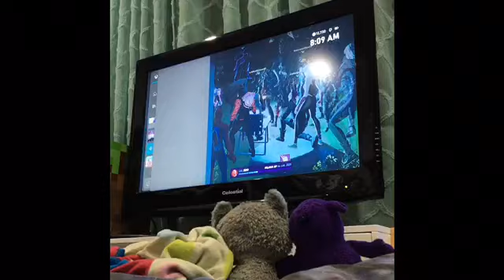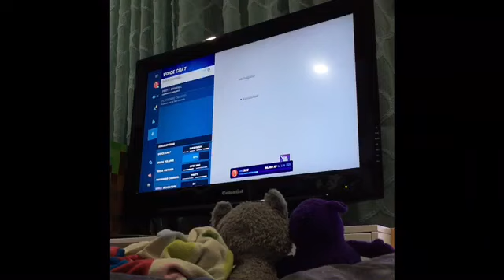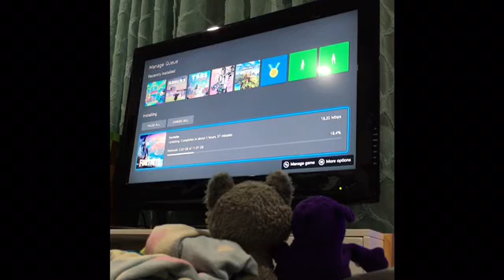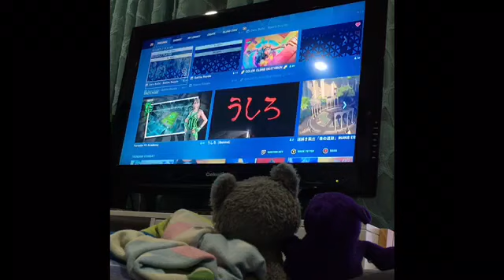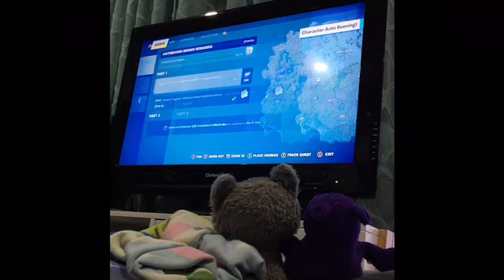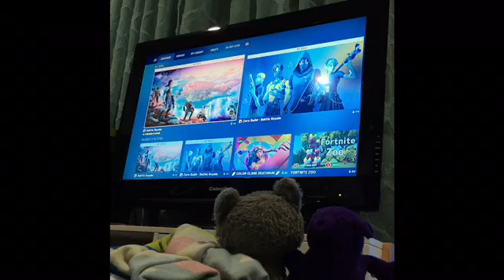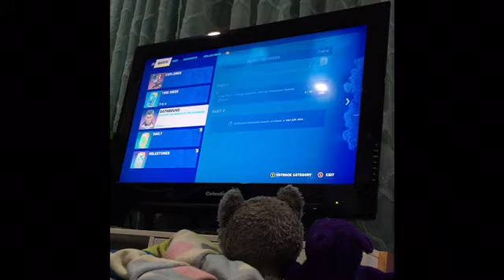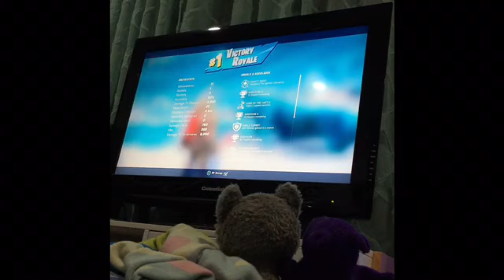Beanie Boos React To Fortnite🌟Chapter 4 Season 1 !🎉